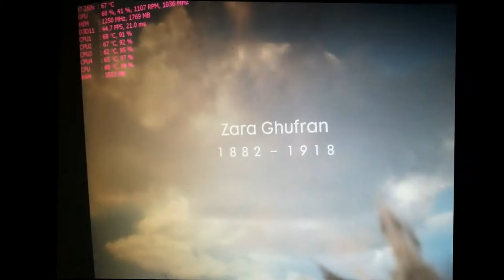Battalefield 1 gameplay walkthough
HI gys!! whats up!! Here is The Battlefield1 Gameplay on core 2 quad q6600 with only 4gb ram!
Hope u Gys Will like this Video!
My Spec:
Ram :  4GB DDR3 1333 Mhz
GPU: Sapphire R7 260X 2gb DDR5
HDD: 320 GB 7200rpm
I have to capture the game play on a mobile device bcs when i was recording the game it was losing FPS aroun 15- 20..which is not a good thing. the fps was around 20-30 while recording with softweres like MSI Afterburner & Fraps.. so i have to recorde it on a Phone.. u gys can play it on 60-70 fps on low setting without any issue..and its much playable!!